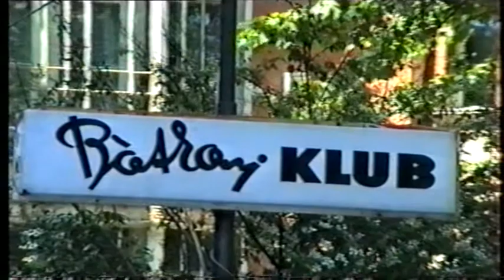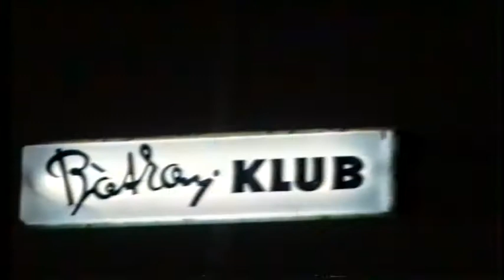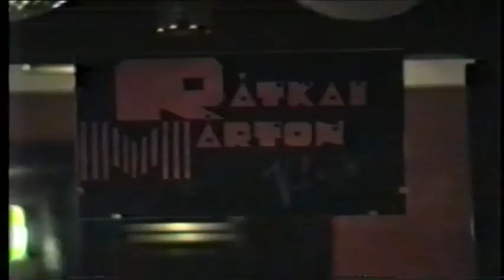Szerelmem a színház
Szerelmem a színház: Csongrádi Kata Gruiz Anikó Andai Kati 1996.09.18
Szerelmem a színház: Fehér Anna Márkus Éva ifj.Mucsi Sándor 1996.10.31